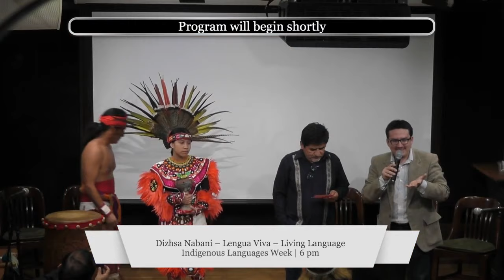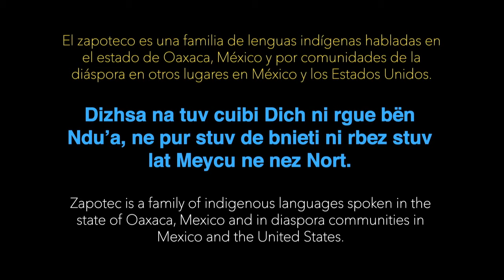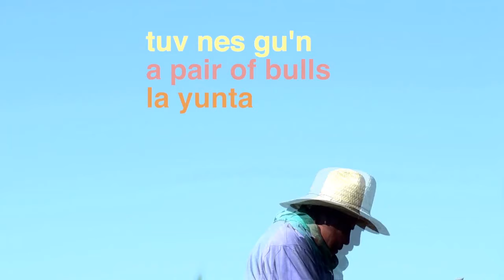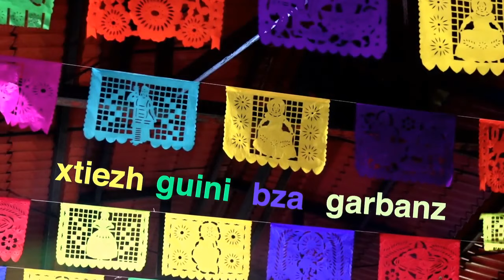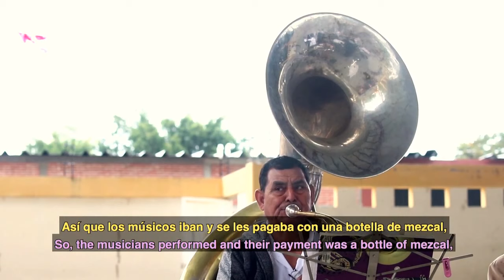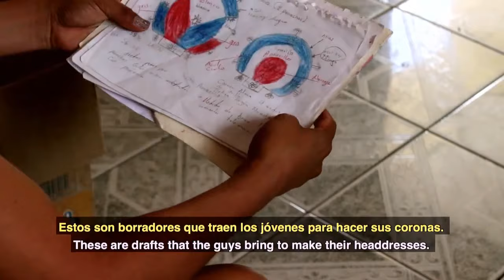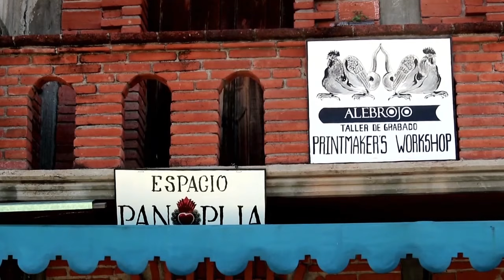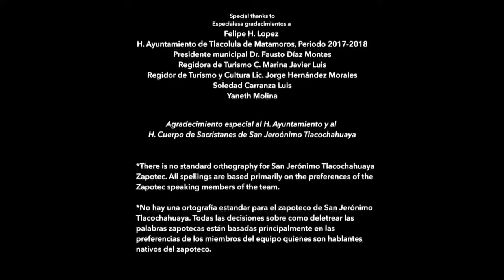Dizhsa Nabani – Lengua Viva – Living Language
DIZHSA NABANI – LENGUA VIVA – LIVING LANGUAGE is a web-based documentary film series, supported by DocuLab at Haverford College, that explores the relationship between Zapotec identity, language, and daily life. The series traces efforts of San Jerónimo Tlacochahuaya community members, including farmers, artesans, and public officials, to sustain and re-invigorate their Zapotec language.
presented by: felipe h. lopez, brook lilehaugen, eddie oggborn, sabea evans, and kathryn goldberg